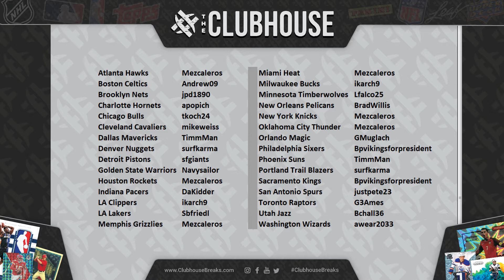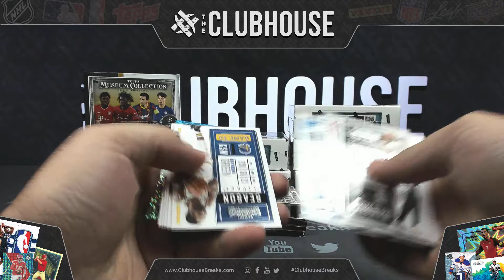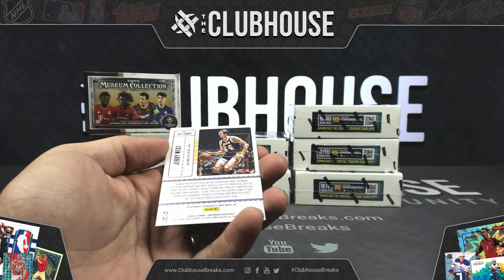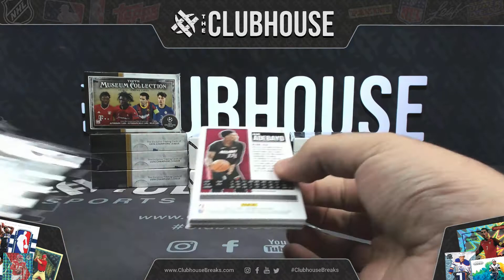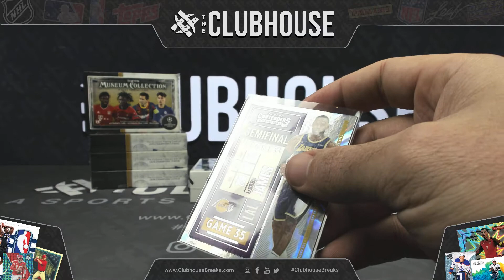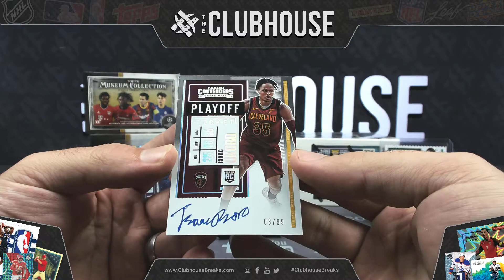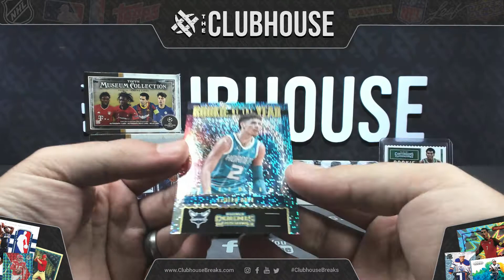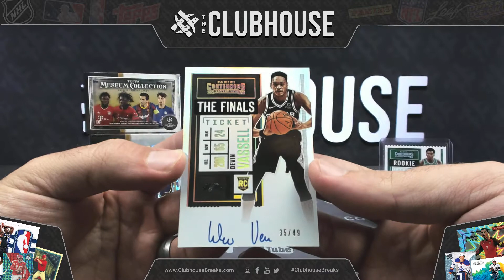NEW RELEASE : 2020-21 Panini Contenders Basketball 1/2 Case PICK YOUR PRICE Group Break #6262